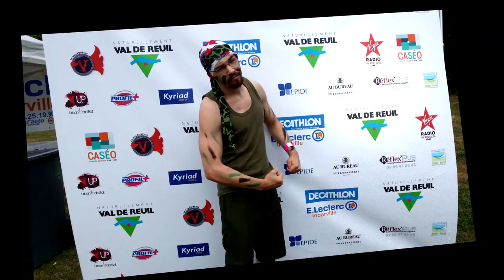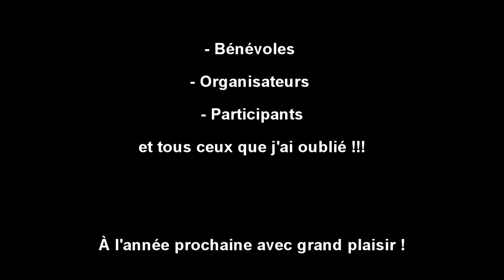Val'EUREuse 2017 ! Course d'obstacles en France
La Val'EUREuse 2017 !

- Musique

Artiste : __url_artiste__